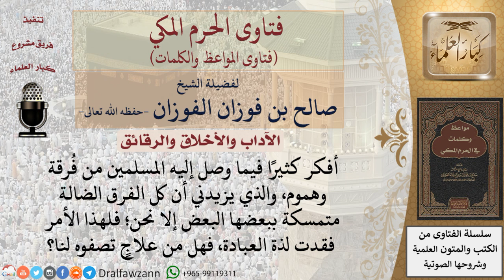ما نصيحتكم لمن أصابه الفتور بسبب أحوال أهل الحق؟ للشيخ الفوزان